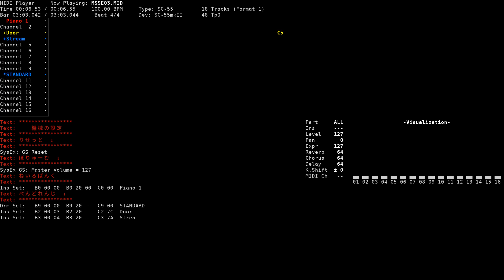Sound Effects - Mesuneko Hishoshitsu (NEC PC-9801, GM/SC-55)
Title: Sound Effects
Game name: Mesuneko Hishoshitsu / 牝猫秘書室
Composer: MUSE, PANDA
System: NEC PC-9801
Sound version: SC-55
Playback device: Roland SC-55mkII
Source: game rip (MSSE.MFD, Wolf Team MF format), converted to MID using wtmf2mid

00:00 MSSE01.MFD - S.E. 1: Door Bell
00:08 MSSE02.MFD - S.E. 2: Telephone
00:34 MSSE03.MFD - S.E. 3: Toilet
00:42 MSSE04.MFD - S.E. 4: Punch